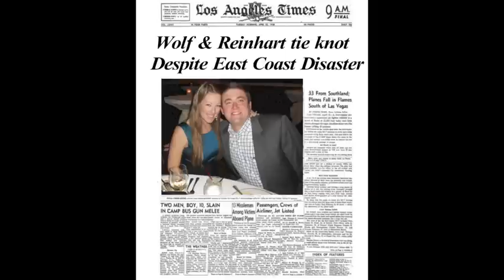RACHEL • TIM - "THE WEDDING" (TRAILER)